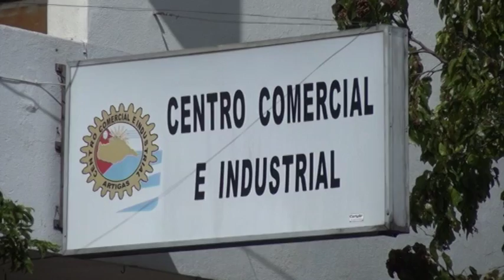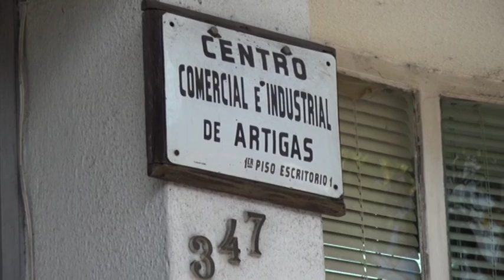José Pedro Silva